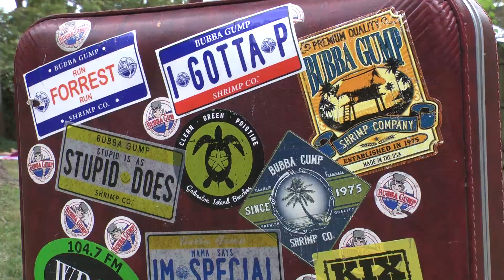BlockParty Trailer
Block Party Trailer
TJ  Cates Productions
In Association With
Yarbrough Media Productions